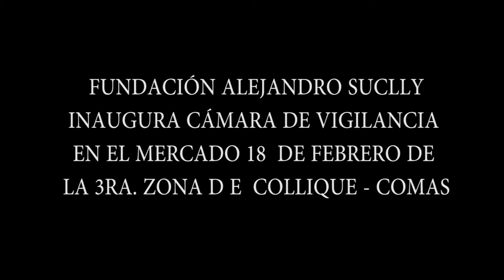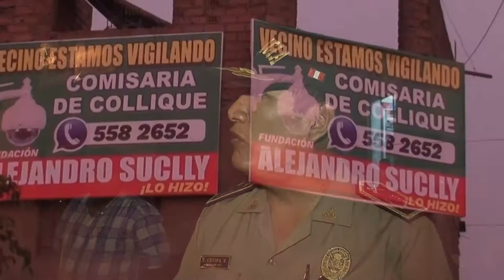FUNDACIÓN ALEJANDRO SUCLLY -1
La Fundación Alejandro Suclly de la mano de dirigentes y pobladores de Collique viene instalando cámaras de vigilancia en distintas  zonas con el fin de  disminuir la delincuencia, en esta oportunidad se instaló una cámara  en el Mercado 18  de Febrero de la tercera zona de Collique - Comas.